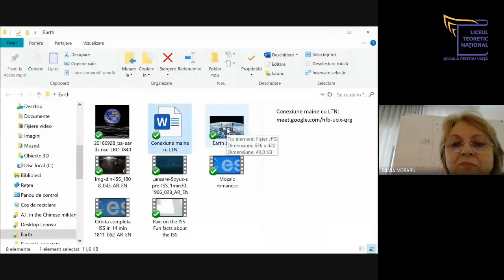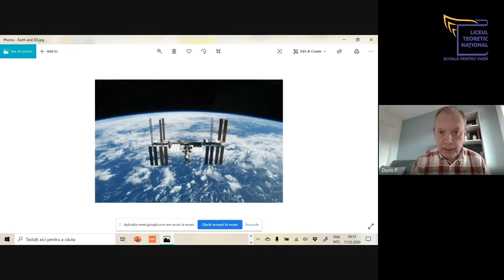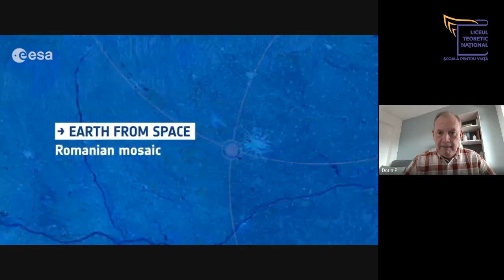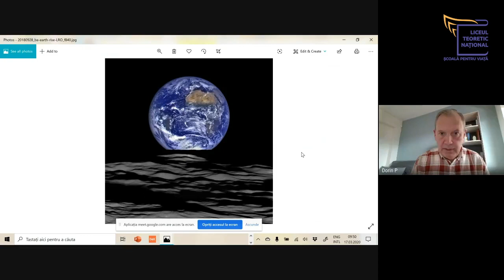Dumitru Prunariu - Programul „Învață de la viață” - Modelul LTN „Școală pentru Viață”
Clasa a IV-a la avut ca invitat pe domnul cosmonaut Dumitru Prunariu la ora de științe coordonată de doamna prof. dr. Silvia Moraru. Școala online se face alături de mentorii LTN, membri ai Consiliului Științific, care susțin și promovează învățarea, în orice formă și de la orice distanță.